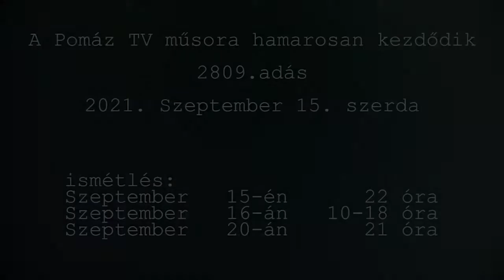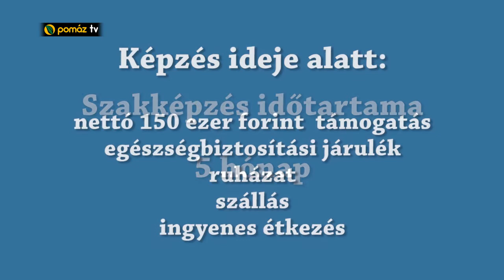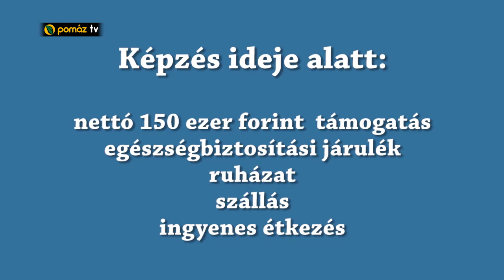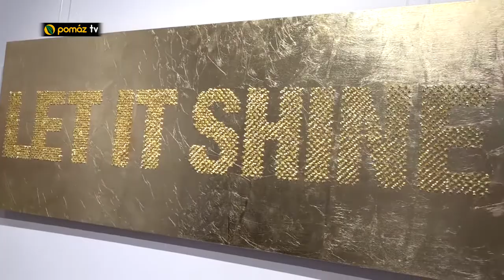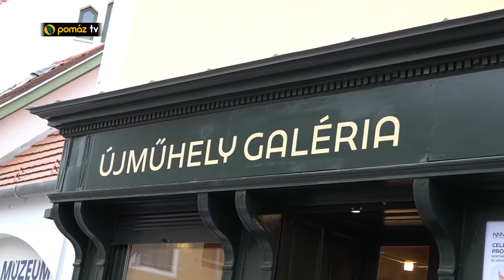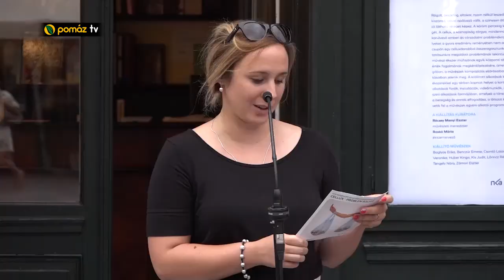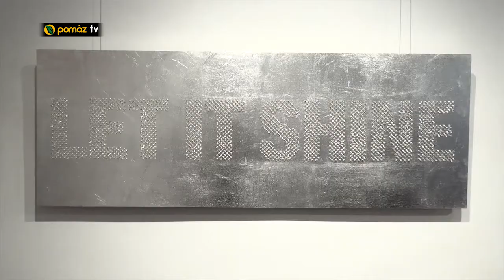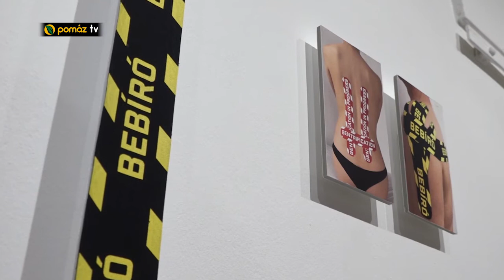2809. Adás (2021.09.15)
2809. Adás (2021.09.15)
Műsorújság:
00:00:00 Műsorkezdés
00:01:17 Ládaszínház: Lenka és Palkó meséje
00:25:18 Hírek
00:37:02 Torna
00:59:03 Molnár Szabolcs: Sztárportré
01:17:58 Művészvilág: Cellux - Problem solved (kiállítás)
01:47:25 A Bágyi Balázs New Quartet koncertje